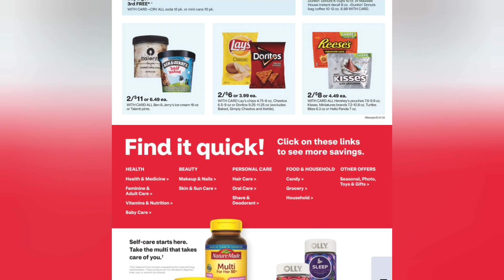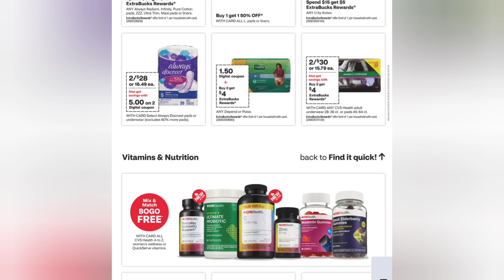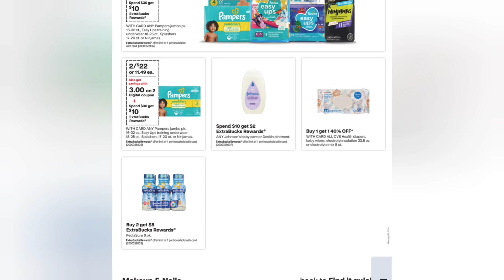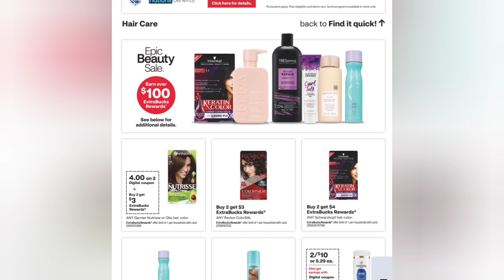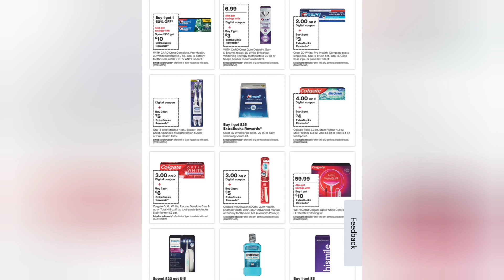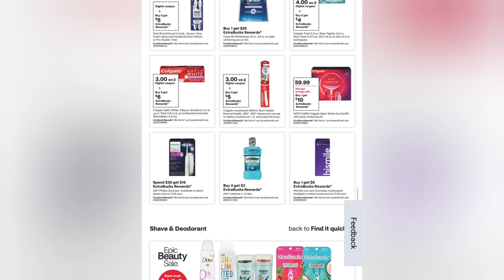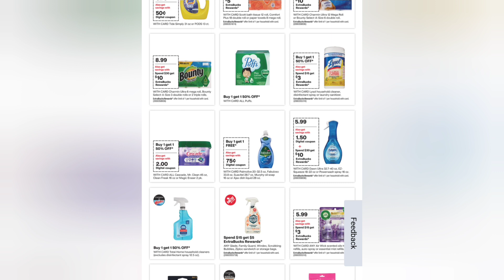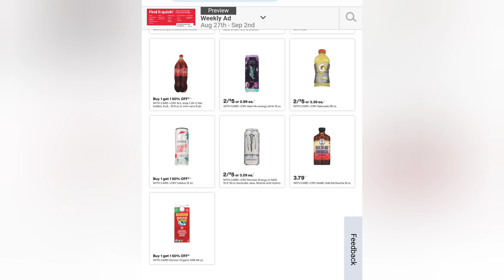🔥Preparate para la próxima semana🔥EPIC beauty SALE!!